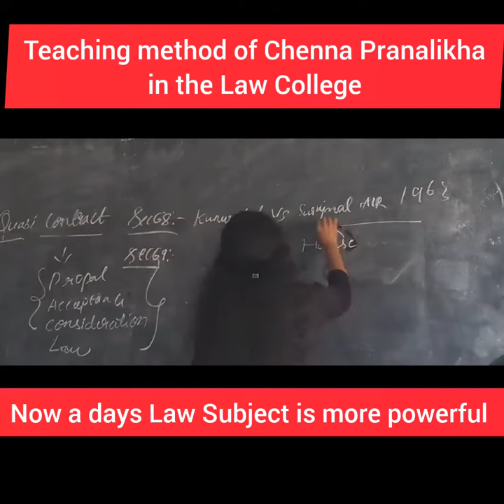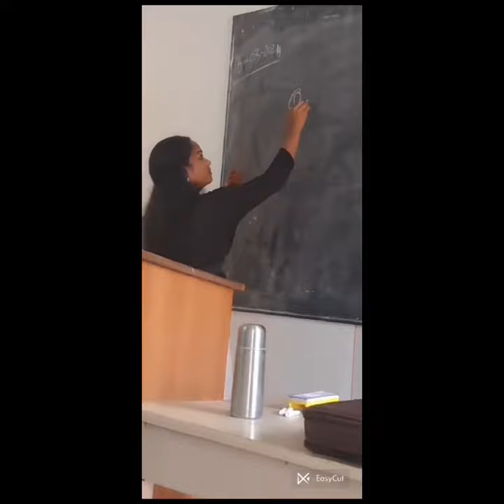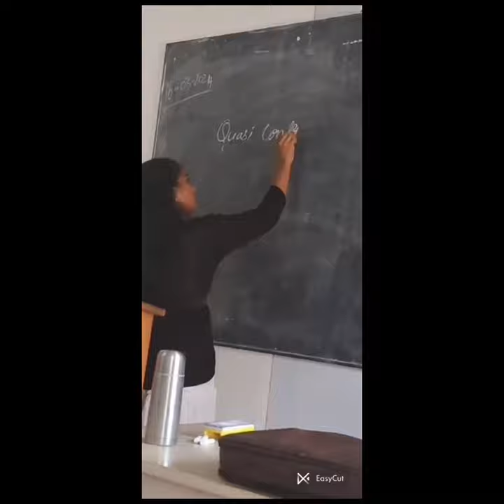Teaching method of Chenna Pranalikha on the Law Subject